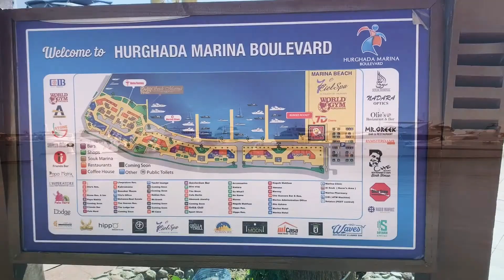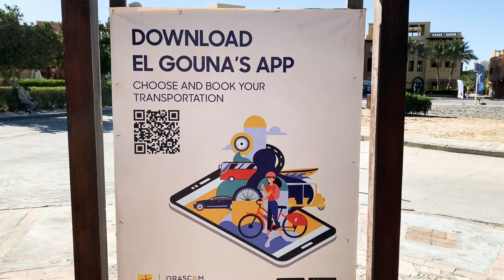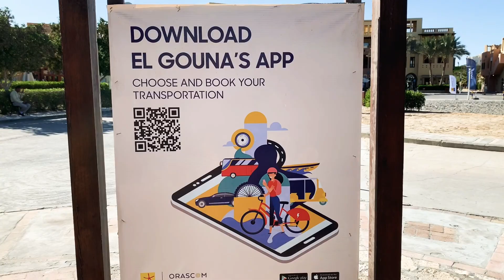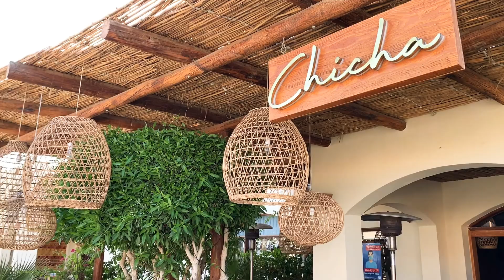El Gouna & Hurghada. Voyage Covid-19 Egypte vlog 23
Destination El Gouna & Hurghada a la découverte de la mer rouge.